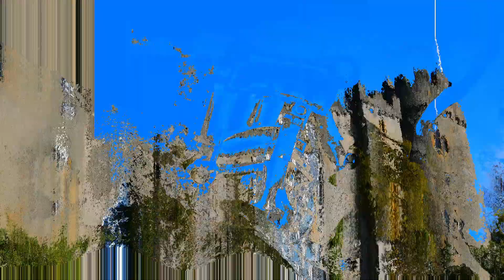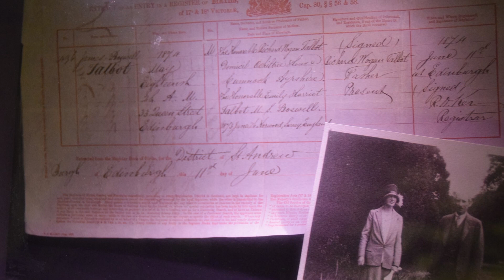🏰The Intriguing History of Malahide Castle - Discover Ireland☘👻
🏰👻 Discover the enchanting Malahide Castle in Co. Dublin, Ireland! Join us as we explore the stunning castle, its beautiful gardens, the mesmerizing butterfly house, and the mysterious Malahide Abbey. Uncover the chilling tales of the 5 ghosts that haunt the castle and learn about the Talbot family who called this place home for 800 years. Don't miss this incredible journey through Irish history and the supernatural! 🍀🦋

I used my DJI Mini 2 drone with ND filters for the aerial shots

I use my Nikon D5300 with my 18-200 lens and ND filters for the other photos.